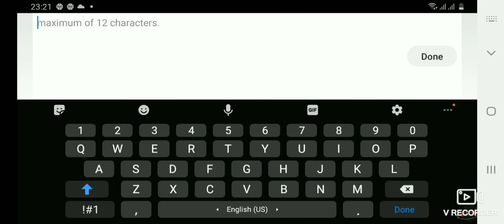Trae Young Face Creation nba2k20 for android users